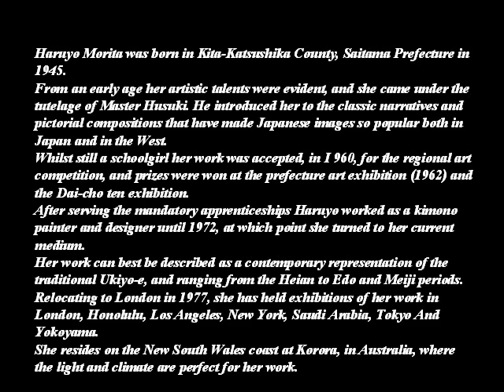HARUYO MORITA- 1945- JAPANESE PAINTER - A C -